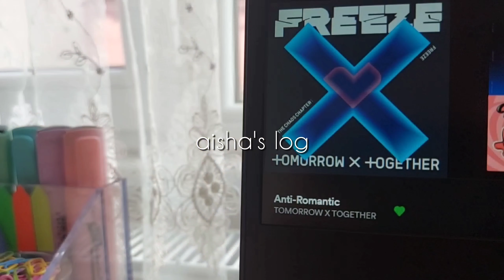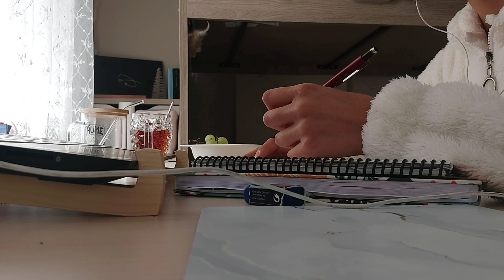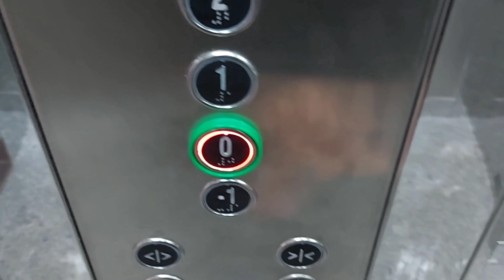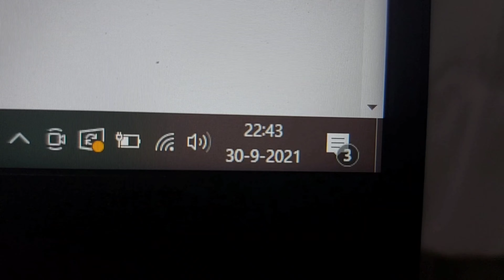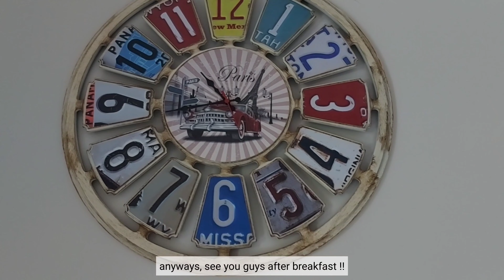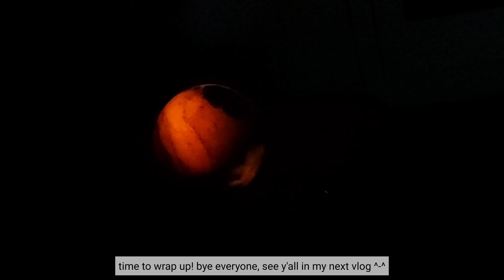[sub] vlog #6 // daily life as a college student, studying, nature, and some more studying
hello! it's been like 7 months since i've been away. things were going pretty hectic, but i've managed to overcome them all. i really missed it here and i hope y'all will enjoy this video.

drop in the comments if you listen to k-pop and which groups you're into!

please take care and stay safe~

-aisha